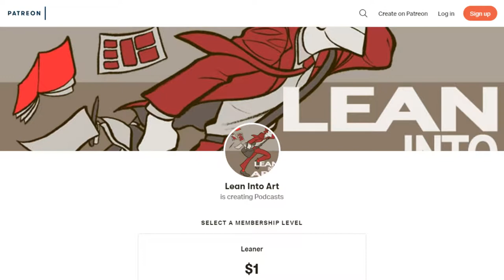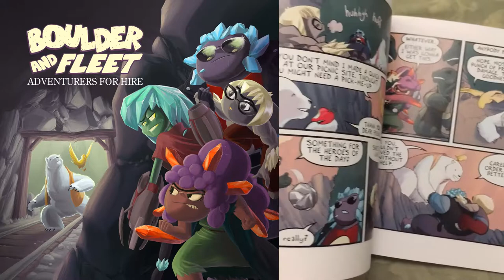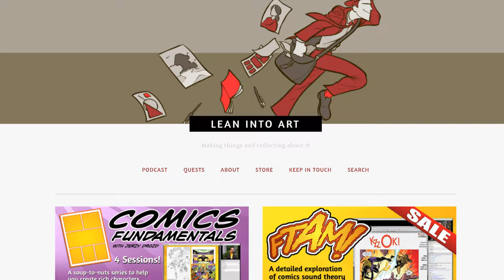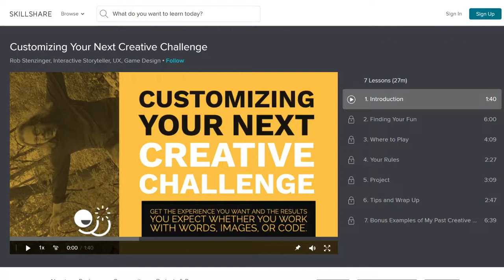LIA Cast 287 - Designing a Workshop Experience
As we level up at making things, we might be called upon (or feel a calling to share our knowledge and experience with others. But how do you unpack what you do in order to help others understand how to do it for themselves? How can we use perspective taking and self-interview to help create an experience that will lead others to their own leveling up and coming back for more?
Join Jerzy and Rob for a discussion on how they think about teaching what they do.